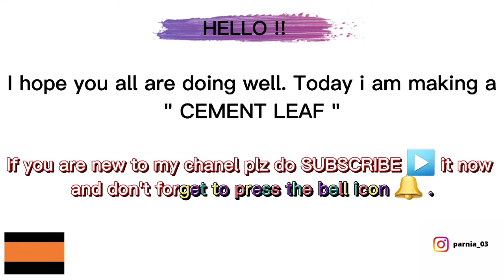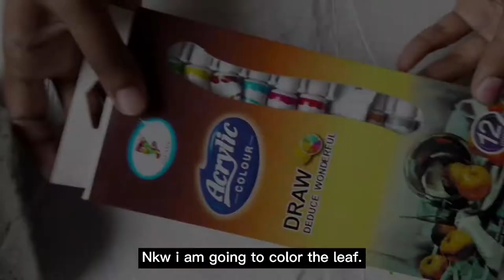How to make a Cement Figs Leaf Decoration | Home Decor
Hello People !

I hope you all are doing well. Today i made a video of a " Cement Leaf Decoration " . It is easy and unique idea i hope you guys like it.

I didn't wear gloves during the video you can wear gloves or apply any lotion on your hands .

I have taken Figs leaf to make the decoration from cement you can take any leaf for the decoration.

I hope you find it easy and do try it and you can share it your crations on my instagram .

Bye bye ~~

App Music :-

I'm cool (Dj Bai)
Obsessions (Dj bai )

@ parnia_03